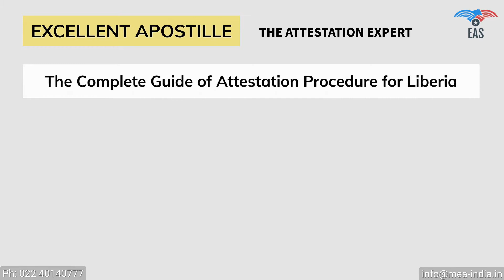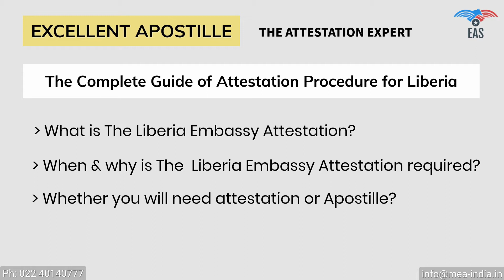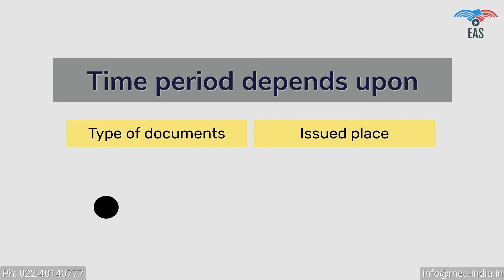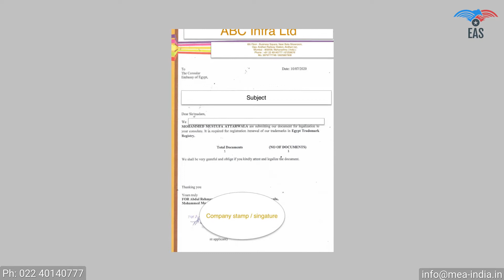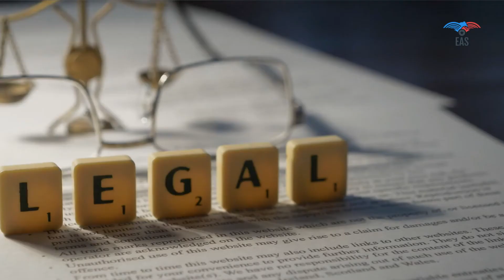Attestation for Liberia Embassy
Do you require Certificate Attestation for Liberia? Click on this link for more information.

Liberia is one of the favoured countries to welcome foreigners to stay, work or do business in. Certificate Attestation for Liberia is a helpful procedure to follow precisely when you are ready to visit Liberia. It is an integral part of the verification process, which will verify your certificates and yourself. Educational Certificate Attestation for Liberia can be a very long process. Therefore, it is helpful to get your documents attested by experts. The legalisation services provider is experienced in their job and knows the details of the procedure. There are limited reliable Liberia attestation services, though. It is also essential to understand if the attestation agency is legitimate.

While seeking fast attestation services, one should look up the parameters reliable Liberia attestation agencies need to understand. Be it professionalism or security, and the firm must be accurate with them all. Amidst all the agencies available, the Excellent Apostille Services has accomplished its name on the top. We are experienced in the field of administering the active and best Liberia attestation services. We maintain clearness of the procedure carried out, and you will be kept updated with the progress. Exclusively authorised experts work with the firm. We have your interests as our supreme priority. We offer you authentication at distinct levels of authorisations available, right from the notary to the embassy. EAS will get its work done.

The Liberia Embassy can attestation the following certificates.
Commercial Certificate (Registration Certificate, Trade register, Commercial Invoice, COO, GMP Certificate, FSC Certificate etc.)
Certificates of civil status (Birth Certificate, Marriage Certificate, Death certificate, PCC)
Education documents (Degree Certificate, Diploma Certificate, HSC, SSC Certificate and School Reports)
Judicial decisions (Divorce Decree, Adoption)
Notarised copies of certificates (Affidavit, Power of Attorney)
Notarised translations (Approved translation, Sworn translation)